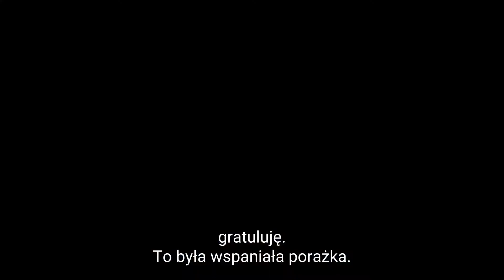PRZEGRAJ LEPIEJ cz.2: porażka w tekście z Justyną Machaj i Łukaszem Pawłowskim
Warsztaty Justyny i Łukasza 11 i 12 czerwca!

Projekt dla wszystkich, którym coś nie wyszło. Dla ludzi, którzy czują się dziwakami i przegrywami. Dla czarnych owiec i rodzinnych rozczarowań. Dla tych, którzy szukają sobie podobnych – outsiderów i wyrzutków. Gdzie lepiej rozmawiać o porażce niż w teatrze?
Teatr to miejsce, w którym się próbuje, w którym jest przestrzeń na niepowodzenie, a pomyłki często okazują się znacznie ciekawsze niż skrupulatnie zaplanowane działania.
Porażka, o której będziemy rozmawiać, będzie różna dla każdego. Jest inna dla każdego pokolenia i kultury. Do projektu zapraszamy wszystkich, niezależnie od płci, orientacji, pochodzenia, wykształcenia – im szersza grupa, tym większy dystans do własnej porażki!
Tytuł projektu to cytat z Samuela Becketta, który będzie nam przyświecać: „Kiedykolwiek próbowałeś. Kiedykolwiek Ci się nie udało. Nieważne. Spróbuj jeszcze raz. Przegraj jeszcze raz. Przegraj lepiej.“
To warsztaty o tych, którzy żyjąc na marginesie są romantyzmu bliżej, niż by im się zdawało. Romantyzm to przecież o wiele więcej niż walka o wyzwolenie narodu i deklamowanie wierszy – to pogodzenie się z klęską i życie na opak. A to daje szerokie pole manewru do odnalezienia alternatywy dla siebie.
Cykl warsztatów potrwa od 28 maja do 26 czerwca 2022 roku i zakończy się kameralnym pokazem. Całość projektu prowadzą Ula Kijak, reżyserka, aktywistka i edukatorka oraz Nikola Olszak, pedagożka Teatru. Cotygodniowe spotkania, w tym warsztaty prowadzone będą przez specjalistów: muzyczne – śpiewaczka Olga Mysłowska i pianistka Weronika Krówka; ruchowe - aktorki tancerki Dorota Furmaniuk i Anna Mikuła; tekstowe – dramaturżka Justyna Machaj i dramaturg Łukasz Pawłowski.
Opłata za udział we wszystkich warsztatach wynosi 50 zł. Możliwość uczestnictwa w pojedynczych warsztatach za opłatą 20 zł za warsztat. Więcej informacji na temat programu na stronie internetowej Teatru:

Dofinansowano ze środków Ministra Kultury i Dziedzictwa Narodowego w ramach programu Narodowego Centrum Kultury Kultura - Interwencje. Edycja 2022